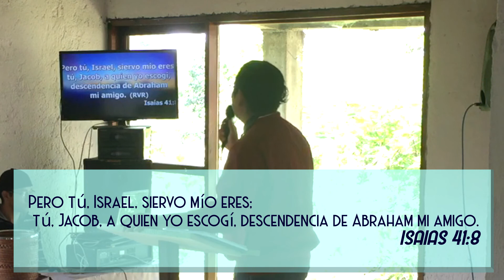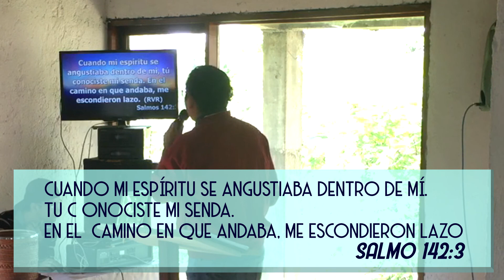Jornada 7: INTIMIDAD|| Semana 2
Iglesia Cristiana GeKI

Joel Almazán